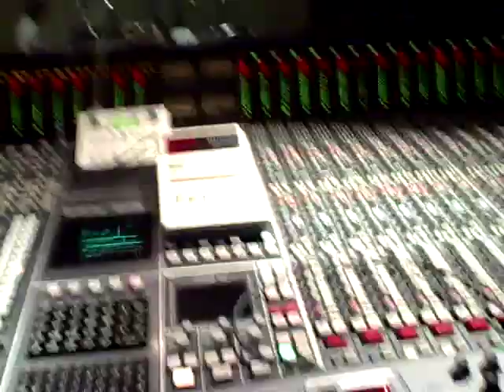Dorian Crozier cutting drums with John Fields on Jonas Brothers "Live to Party"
Sep 2007 @ Cherry Beach Studio, Toronto.